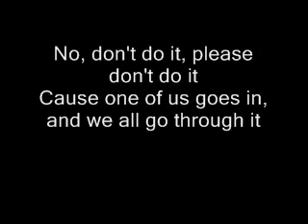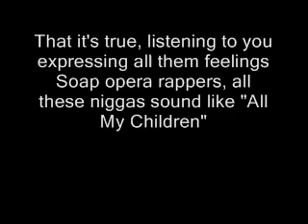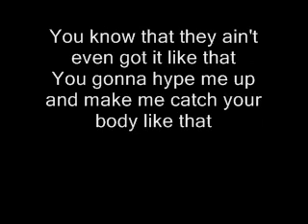Drake Headlines (Lyrics On Screen) Take Care 2011